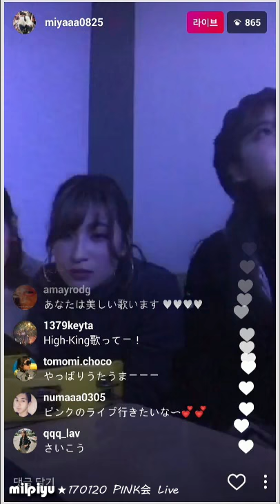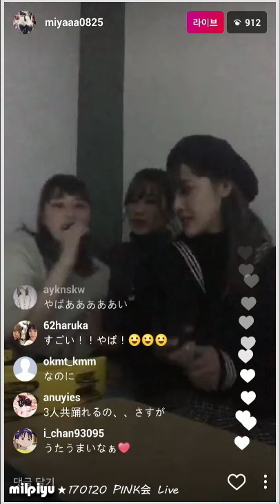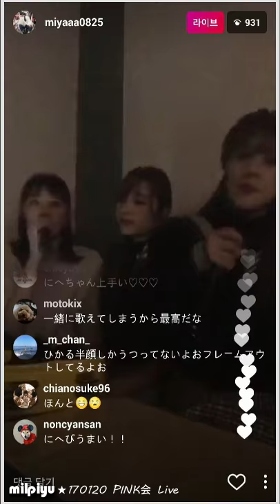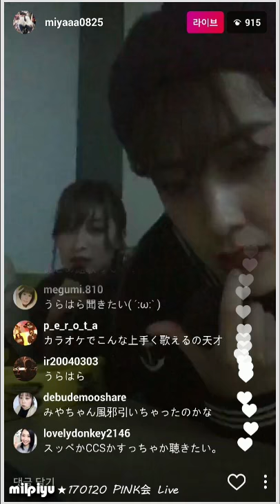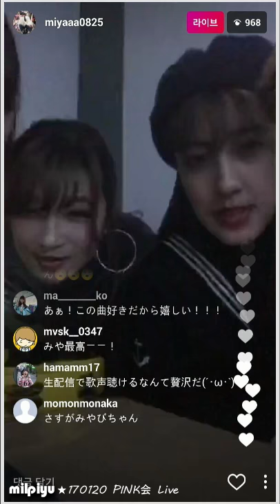PINK CRES. 「First Kiss / あぁ!」 (170120 夏焼雅 Instagram Live)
あぁまたこれも最高過ぎる選曲｡･ﾟ･(ﾉ∀`)･ﾟ･｡